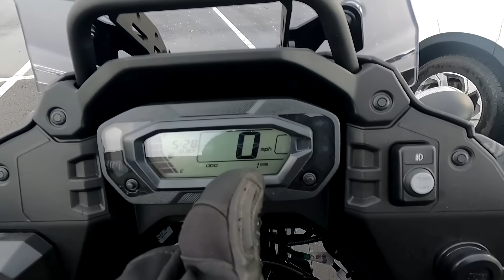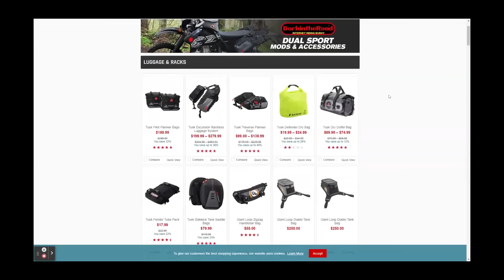Why I Bought a 2022 Kawasaki KLR 650 Adventure and Why I'm Selling My Honda Africa Twin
This past week, I was very excited to welcome a brand new 2022 Kawasaki KLR 650 Adventure to my garage.  I rode it home in the rain and parked it right next to my beloved 2016 Honda Africa Twin.  As promised, this video is an explanation of the thought process behind buying a 2022 KLR 650 and why I chose to do so even though I have a perfectly good Honda Africa Twin adventure bike in my garage already.

Yes, on paper the KLR 650 is inferior to the Africa Twin in many ways, but stats on paper are not the only reasons to consider buying one bike over another.  Even in the battle of the 2022 Kawasaki KLR 650 vs Honda Africa Twin, there are a few categories (such as lower weight and subsequent easier maneuverability) where the KLR comes out on top.

I really enjoyed my 2022 KLR 650 test ride (video and after riding it I couldn't stop thinking about adding one to my garage.  Buying a new KLR makes a lot of sense both for me as a rider and for me as a YouTuber.  It's a new, hot bike that people are very interested in, and making content on it, doing a KLR mods and accessories build series, and really taking the bike out for lots of KLR adventure touring and more will give me an opportunity to get to know the bike, make good recommendations for new adventure bike riders, and really broaden my knowledge base for future beginner motorcycle recommendations.

Unfortunately, this means that there just isn't room for both the KLR 650 and the Honda Africa Twin in my garage, so I'm going to have to sell my Africa Twin.  Not something I'm excited about, but it's going to be necessary at this moment in time.